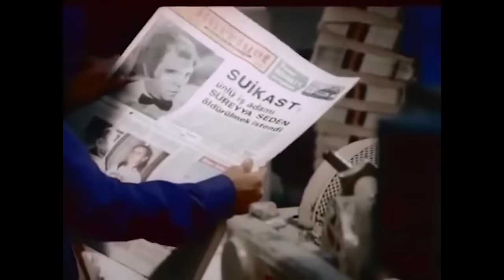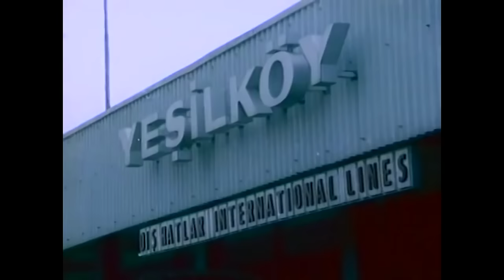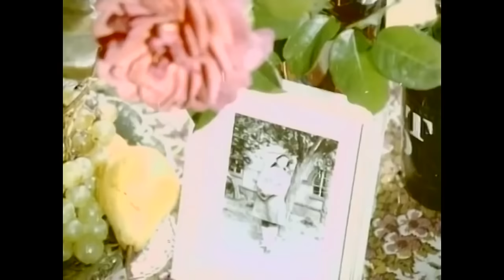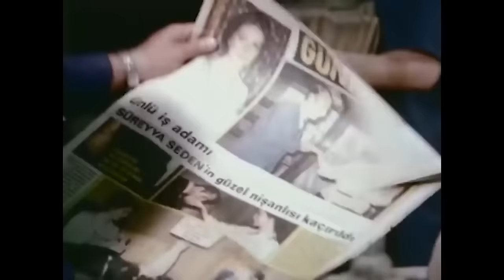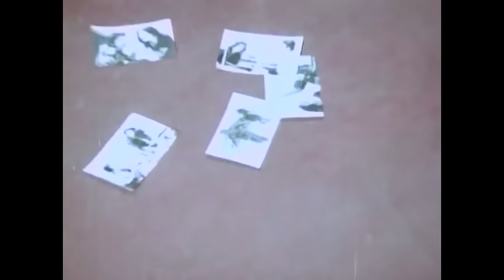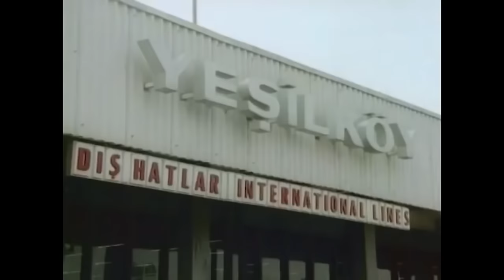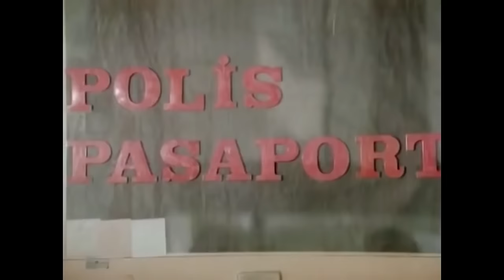Devlerin Aşkı | Romantik Türk Filmi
Devlerin Aşkı Filminin Konusu:
Filmde, aynı kadına âşık olan iki adamın hikâyesi anlatılır. Süreyya Bey zengin bir işadamıdır. Tarık ise takside şoförlük yapan bir gençtir. Süreyya Bey bir suikast girişiminde Tarık tarafından kurtarılır. Bunun üzerine Süreyya Bey, Tarık'ın yanında çalışmasını ister. Süreyya Bey’in en yakın arkadaşı olur. Tarık, bir iş gezisi dönüşünde Süreyya Bey’in evinde Türkan ile karşılaşır. Ancak bu karşılaşma üçü için de zor günlerin başlangıcı olur.

Yapımcı : Hasan Gürkan, İrfan Ünal
Yönetmen : Osman Fahir Seden
Senarist : Bülent Oran
Tür : Melodram
Yapım Yılı : 1976
Özellikler : 35 mm, Renkli
Süre : 80 dk
Ülke : Türkiye
Dil : Türkçe
Vizyon Tarihi : Bilinmiyor
Oyuncular :Türkan Şoray, Kadir İnanır, Savaş Başar, Elif Pektaş, Osman Fahir Seden, Ayfer Feray